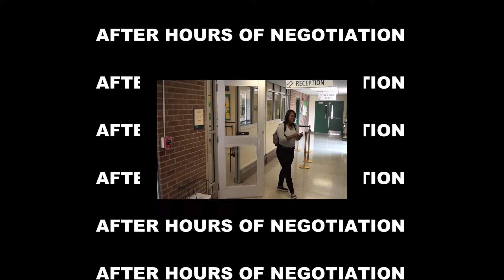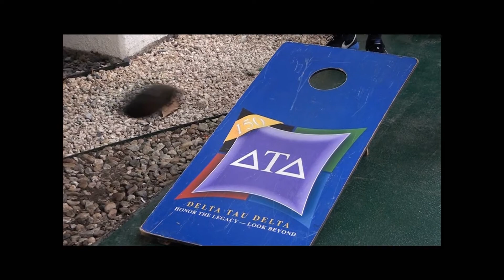MOB_commiTEE video by exZACHly_Right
Home Coming commercial for The MOB_commiTEE Jeremey MOBBIN Miller & Tivonsheia TEE Brussard